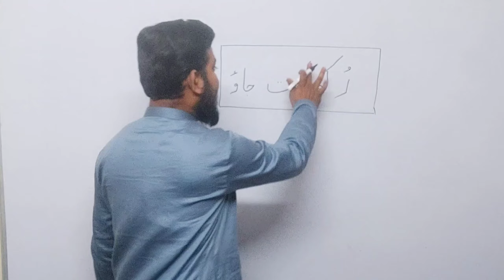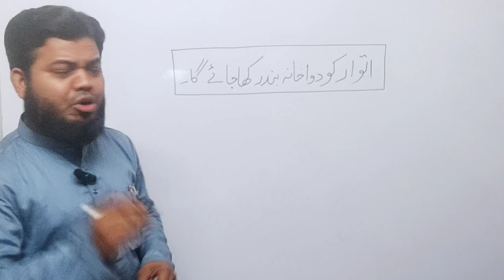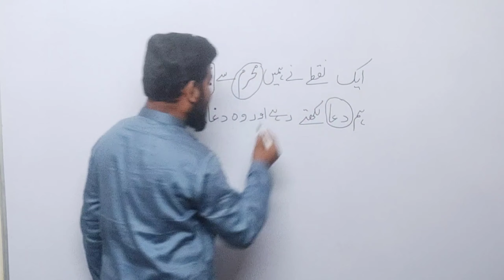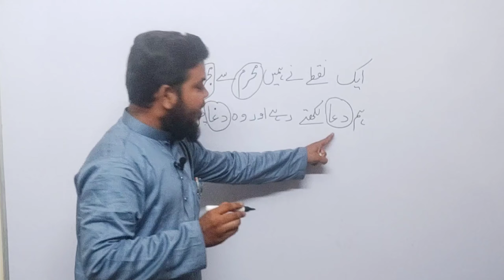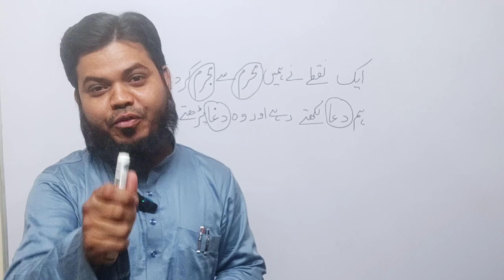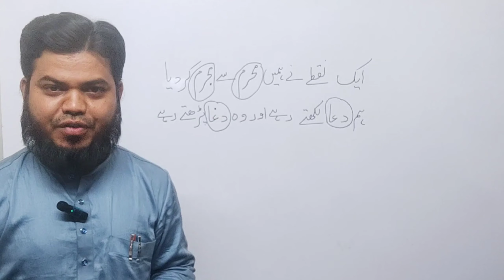Mamuli galti aur kahani khatam | Urdu me in chhoti chhoti galtiyon se bachein | Urdu School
معمولی سی غلطی اور کہانی ختم | اردو میں ان چھوٹی چھوٹی غلطیوں سے بچیں | اُردو اسکول بھیونڈی